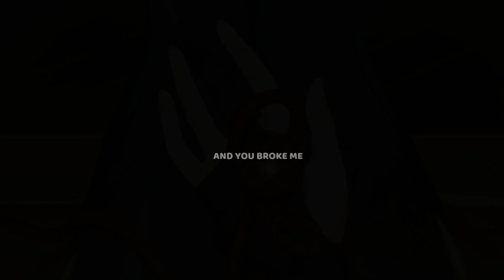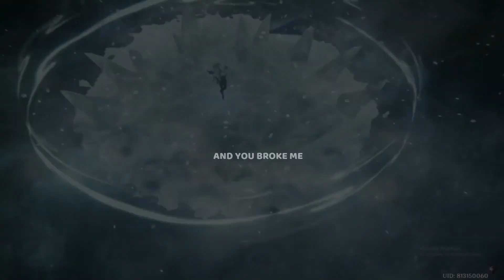What Could Have Been || Genshin Impact || (GMV/AMV)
arcane songs mmm

- Genshin Impact owned by Hoyoverse -
- Song: What Could Have Been feat. Ray Chen (from the series Arcane League of Legends) . Sting . Ray Chen -